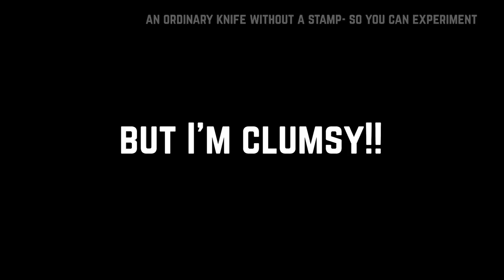Restoration of Rusty Knife - Cute Test Include!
The steel is good, but I didn't find the brand of a blacksmith or a factory. Therefore, I will restore it, but I will add a little style. Let's start the restoration!

As usual, I used rust remover  liquid then washed, dried and oiled it. After I little bit aligned a handle and used a sanding machine to correct the shape of the knife.
Then I used sandpaper with a grain size from 80 to 240 and degreased the surface of the knife and dried it. Next, I pasted the drawings I wanted to see on the surface of the knife and placed it in a solution of nitric acid.

After the drawings were etched, I put the knife in a jar with warm water and soda to neutralize the acid. Then I washed the blade and oiled it.
The next step is the knife handle. I used a moose horn and a piece of 2mm steel for the guard for this. While gluing the handle, I added two pins to the handle and riveted them. After that, I treated the handle with a file and sandpaper.

Well, as always, I checked the test, but this time the test is very cute and funny! Enjoy watching!